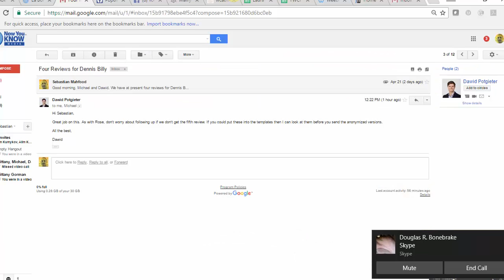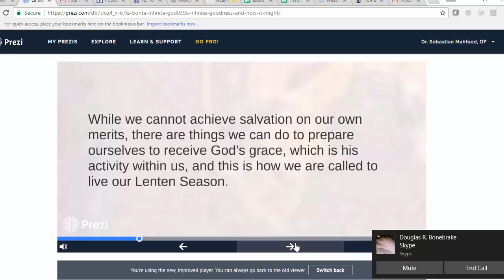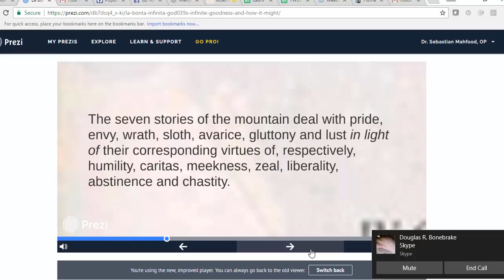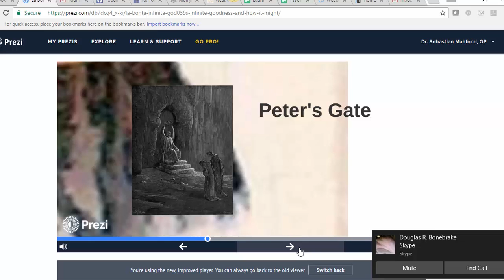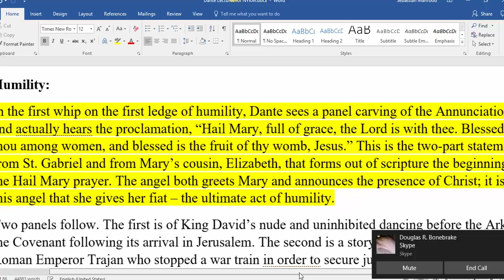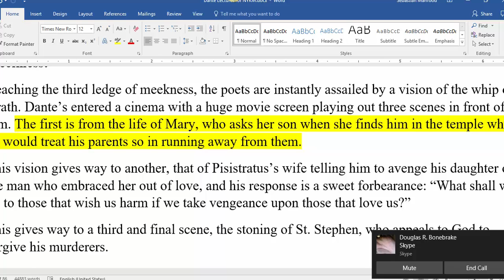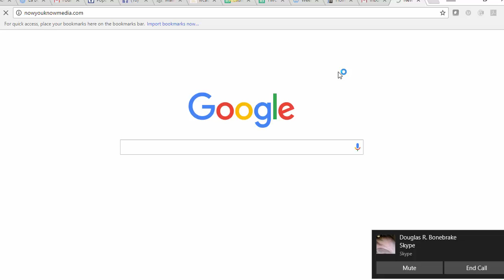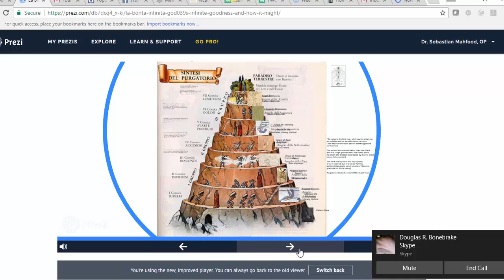Lay Dominican Formation Session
Day of Recollection for Cedaredge Dominican Community  - April 23, 2017.